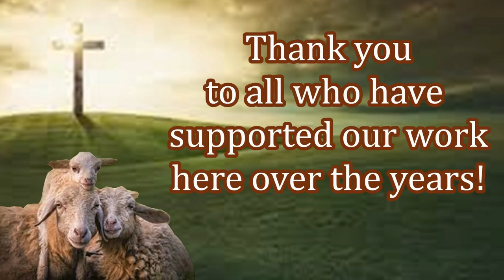Free Bibles From You To Pakistan!